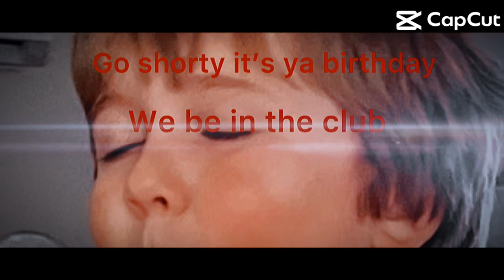Deep sand movie by me ft. Owen trailer